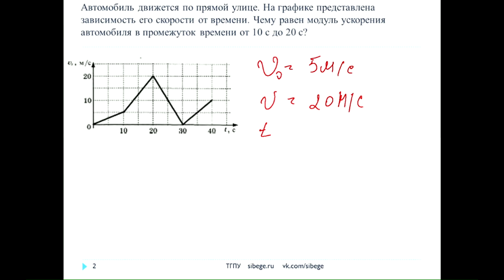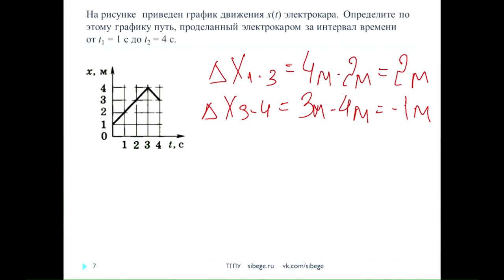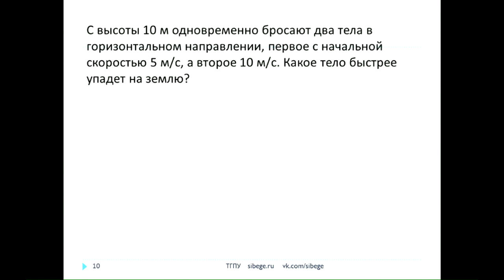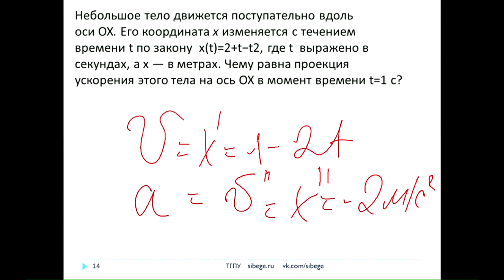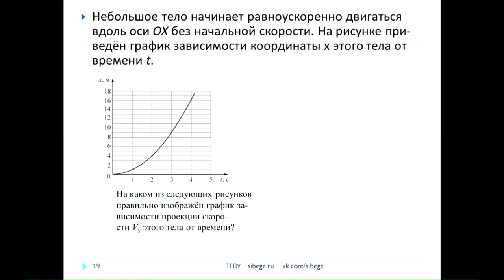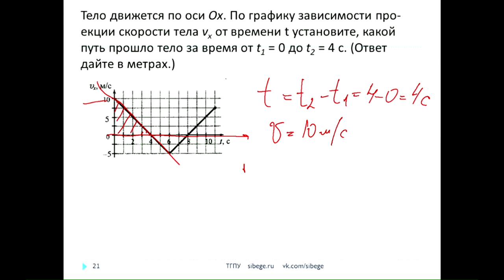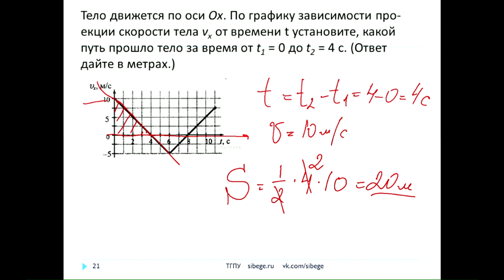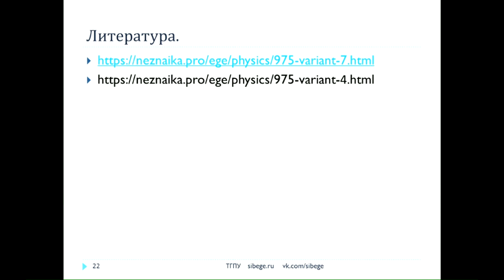Физика, 2017. Равноускоренное движение. (23.11.16). sibege.ru